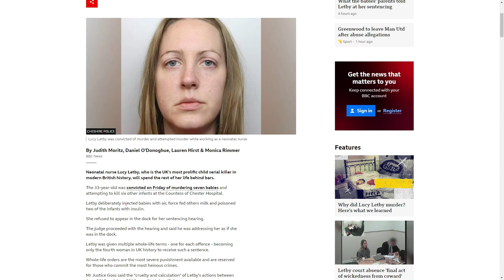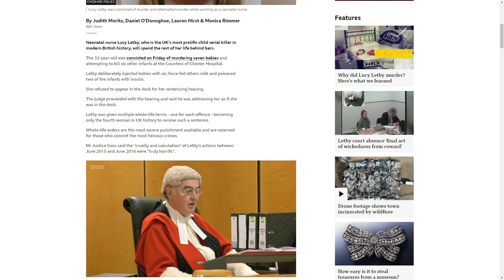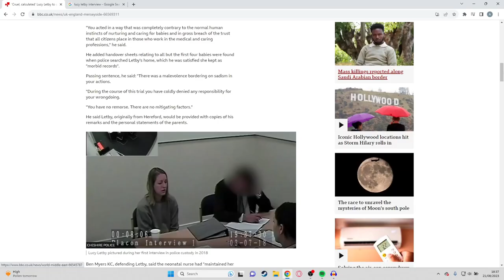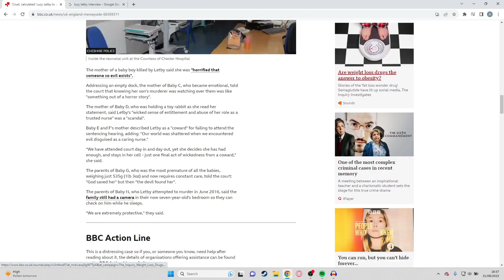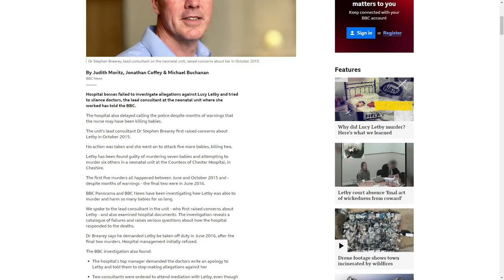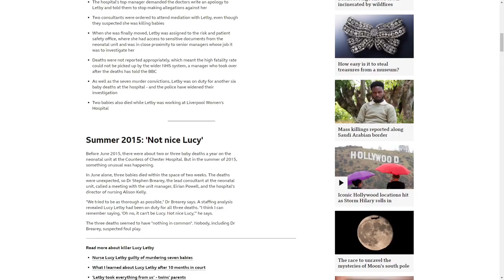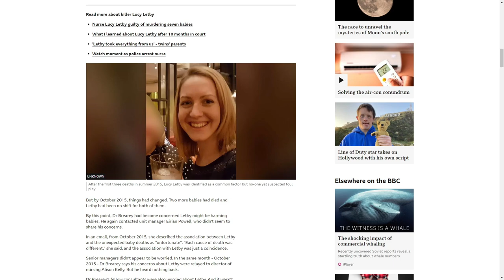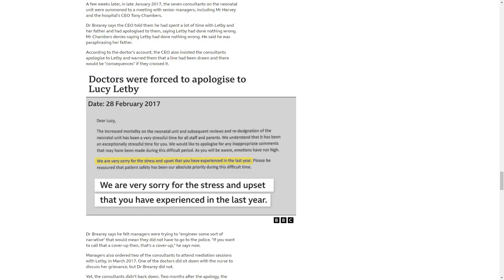Britain's Most Prolific Baby Killer, Only Gets 30 Years In Prison ??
Not a nice topic but its important to discuss.